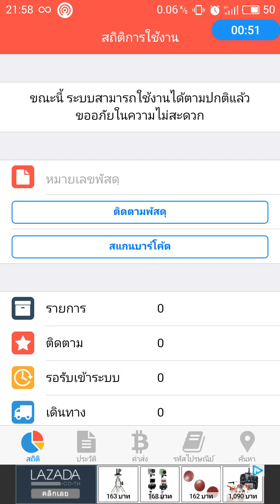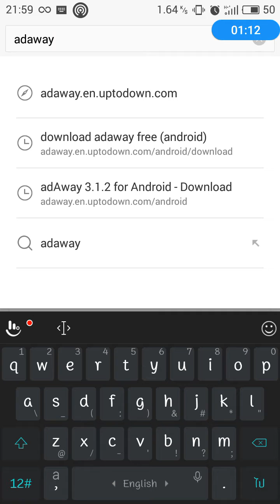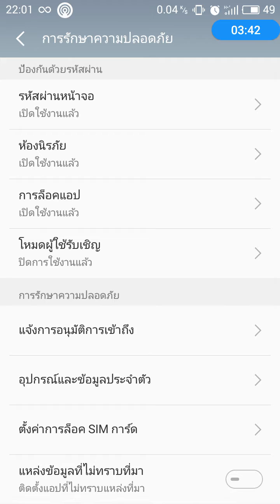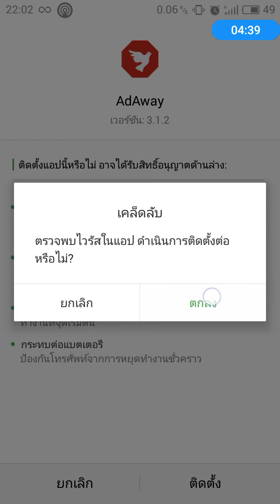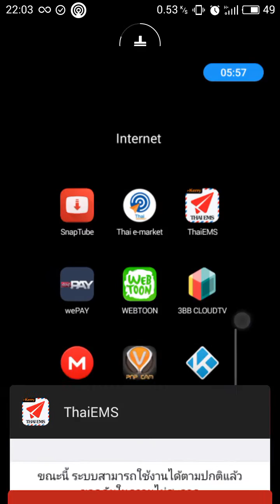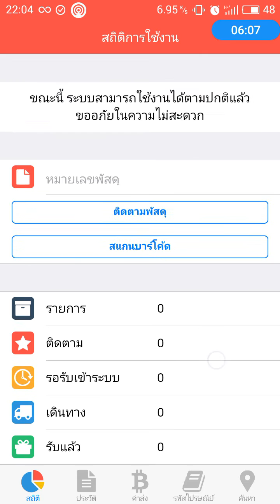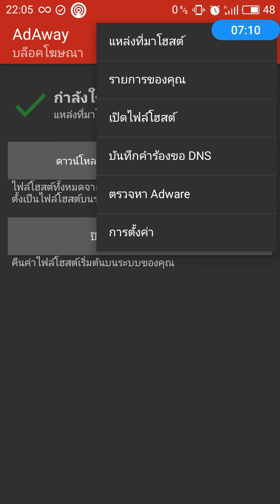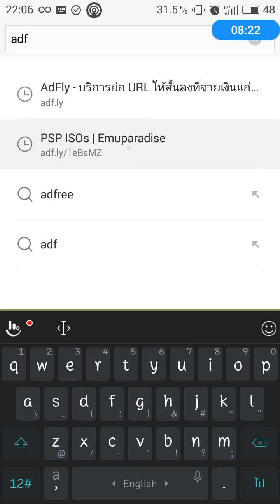บล็อคโฆษณาบน Android (root) Adaway +วิธีปลดบล็อคบางเว็บ อย่างละเอียด ใช้แทน Adblock plus